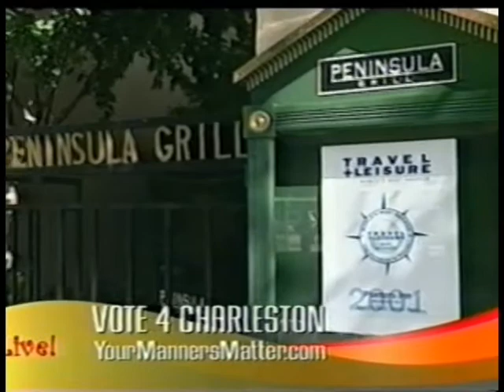Most Mannerly City Award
Cindy talks about the Most Mannerly City in America campaign.